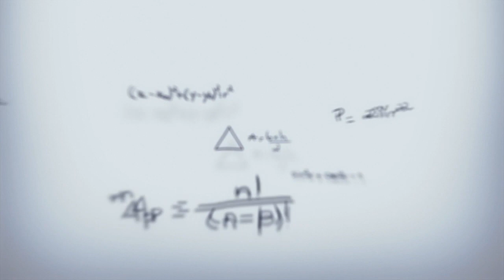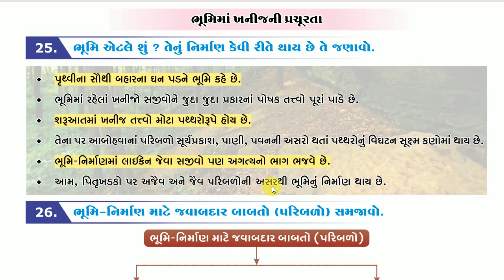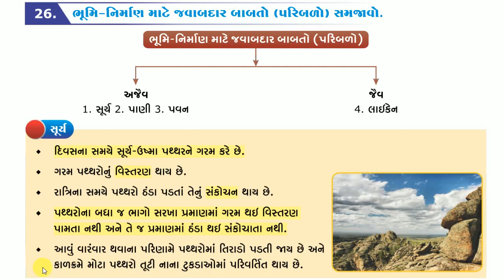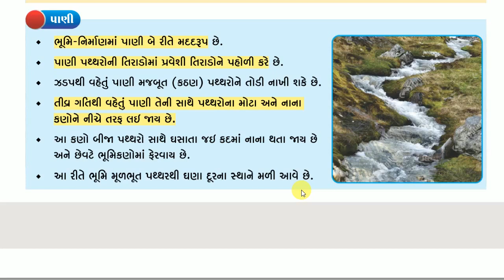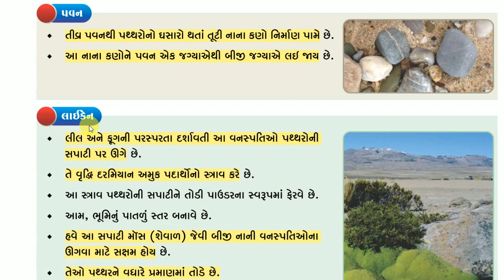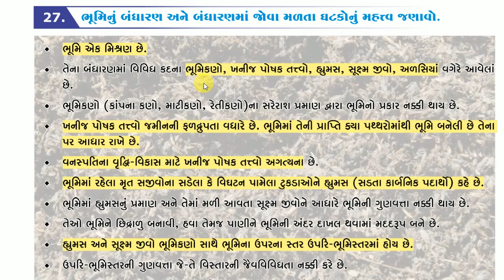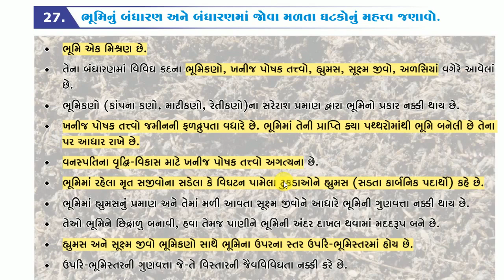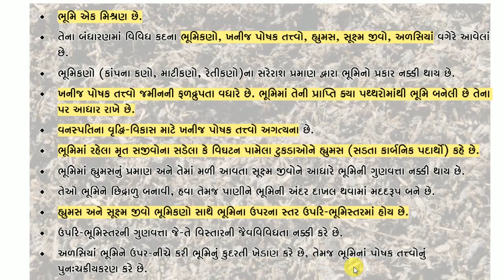Std 9 science | Chapter 14 Natural Resources | Part - 5 | NCERT | Tr.Chirag Chavda